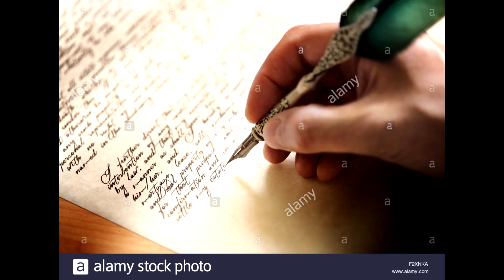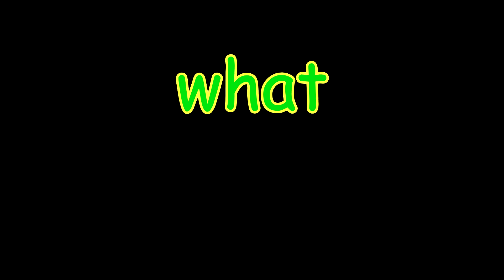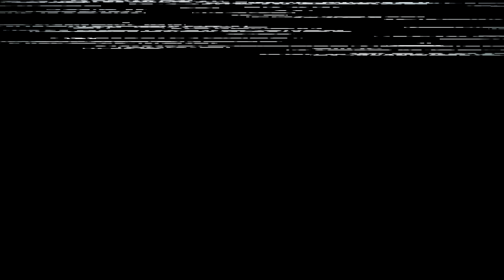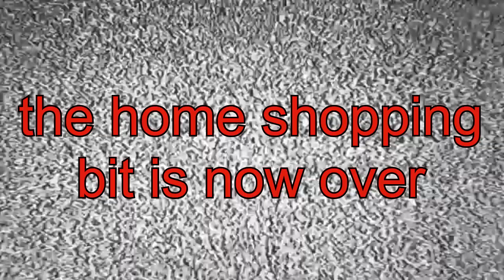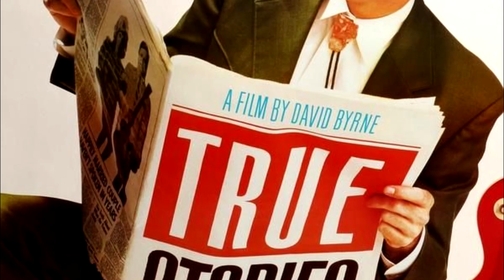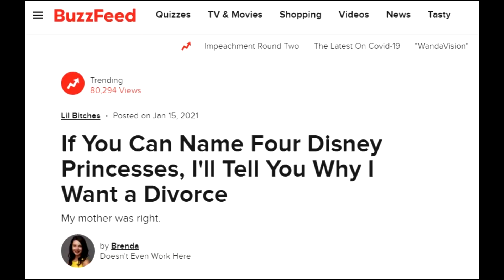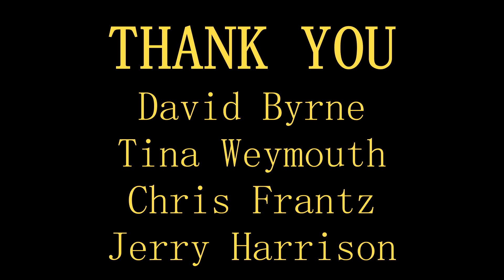Talking Heads (or whatever)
This video is a very serious and scholarly retrospective of the career of musical giant Talking Heads.